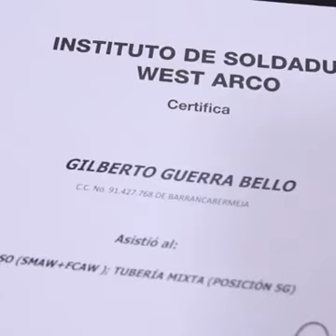S.O.S POR LA MODERNIZACIÓN DE LA REFINERÍA, A LA ESPERA DE UNA OPORTUNIDAD.